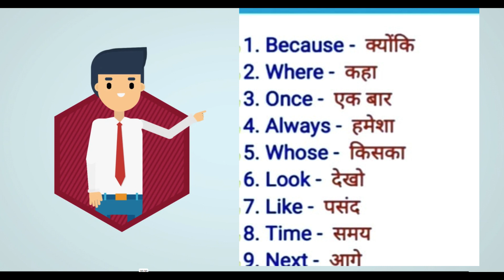all class for English words meaning in hindi